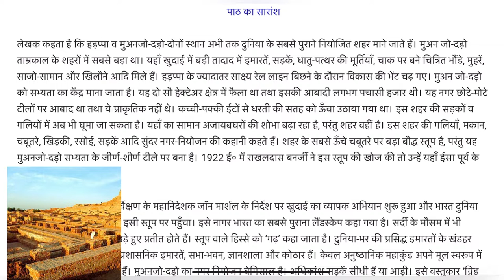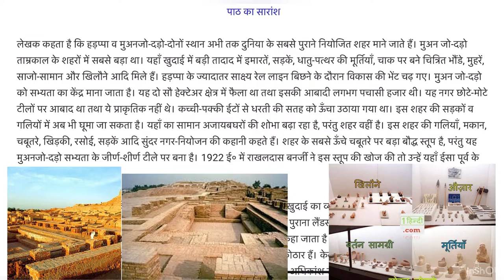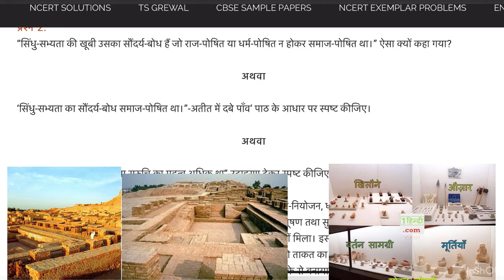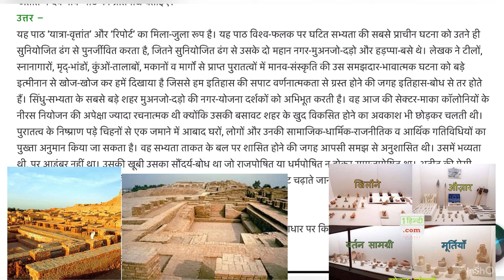ateet mein dabe poanवितान class 12th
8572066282 Latest tending| simmer party wear |suits# #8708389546

onlineshopping ateet mein dabe poanवितान class 12th

Google pay 📲

१-boya mic-M१

३-my smartphone Hindi class
Class hindi